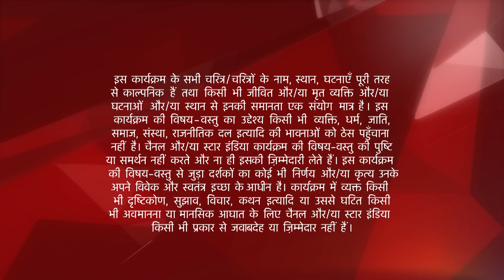इश्क़बाज़ | Kya Anika karegi Daksh se shaadi?